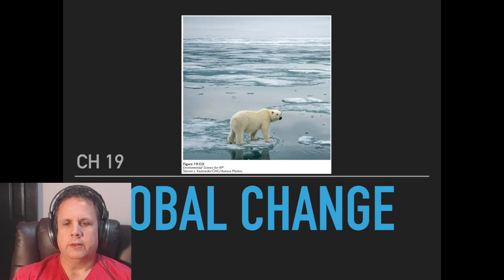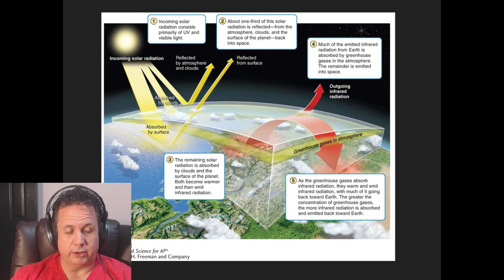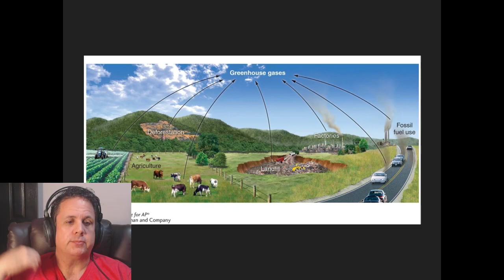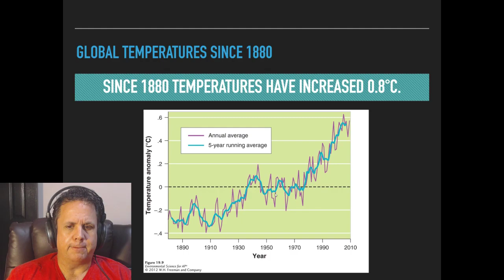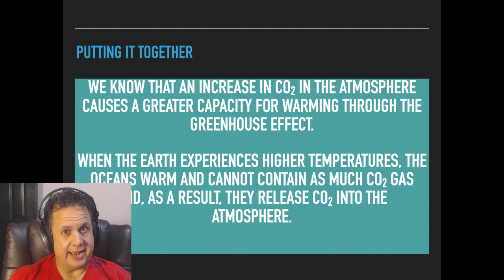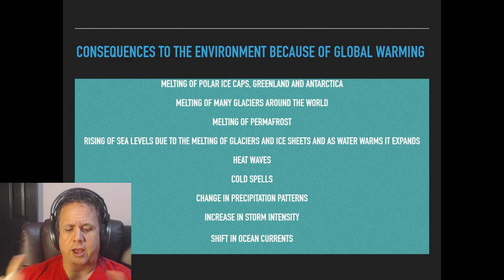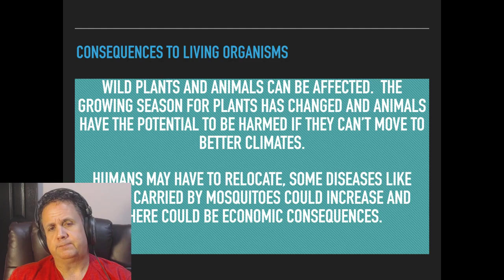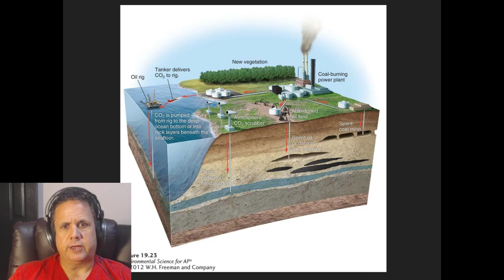Ch 19 Global Change Notes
Notes over Global Change